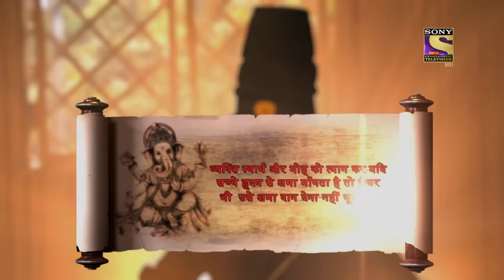Vighnaharta Ganesh - Ep 884 - Full Episode - 28th April, 2021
Episode 884: Malti Apologies To Pundalik
Malti apologizes to Pandalik and asks him to give her a chance to rectify her mistake but Pudalik remains quiet.